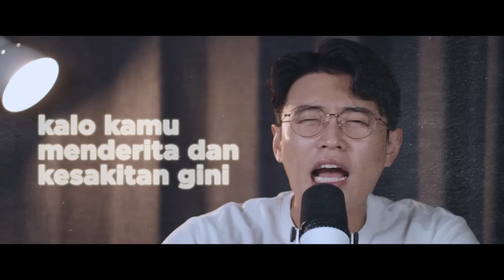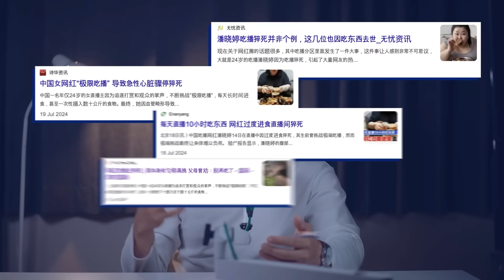GARA-GARA "MUKBANG" MENINGGAL DI SAAT LIVESTREAM!!